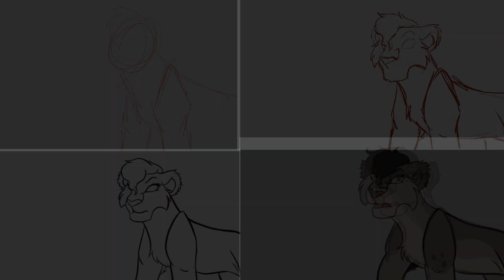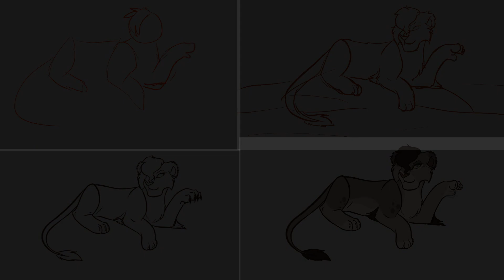Neoni - LOSER // Animation Meme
Original Song: Neoni - LOSER
Programs Used: Paint Tool SAI, GIMP and Sony Vegas Pro 17
Time Spent: 82 hours (divided in 3 weeks)
Number of Frames: 118
OC Used: Nyoka
Ooh boy, where do I start, I was so afraid of animating again, the last time I animated I was a teenager and didn't do it frame by frame. But since I started my lion OCs universe, I really wanted to go back animating memes and PMVs, but I lacked time and motivation to do it, so this challenge was exactly the push I needed to animate again! And oh this was a challenge! I never used animating programs nor know how, so it was hard to do it all frame by frame on SAI and the end result is not so pretty and smooth, but still I'm happy with it ^^
And last, the video content. Nyoka (the second main villain of the Bounds series) is a rather new OC, so her story is still in development, but as you can kinda see in the video, her family didn't liked her very much, she was too troublesome and it just got worst with the lack of attention. She hang out with some not so good hollowsiders (or outsiders) and they convinced her that her family was a fake one and she had to get rid of them, and that's what she did, she didn't felt remorse, they were all fake anyway. She grew up chasing and destroiyng families and lands, taking away the love she never received, Nyoka became the most influent and feared creature in the Hollowlands, she gathered a army of unwanted creatures, being the hyenas her strongests allies.
the lion with scars is the main villain of the series, Loke, their path cross once when their interests match, but if Loke tought he could control Nyoka like all the others, he was more than wrong.
Also mentioning that her design was created by Scarlettwolf1245 on DeviantArt